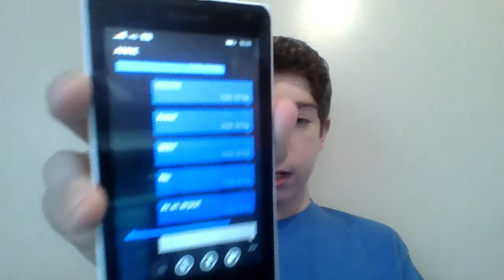what happened...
I am sorry that whatever has happened to you before happened if it was anything involved to a relationship but do not feel bad for me, I  get over things in an instant.